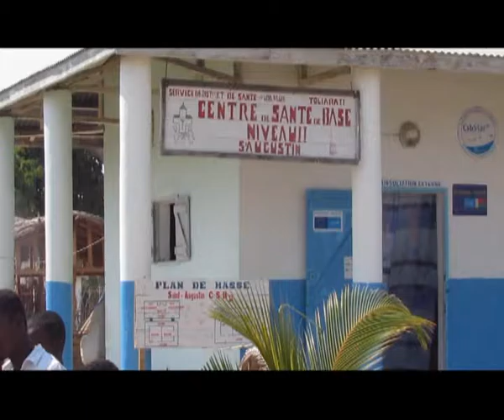Min Sante St Augustin/Jo/Atsimo-Andrefana Toliara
FAHASALAMANA
Nitsidika ny SSBII ao anatin'ny Kominina ny St Augustin ny Minisitry ny Fahasalamam-bahoaka, nisy arakizany ny fanolorana fitaovana nandritra izany mba hanatsarana ny fahasalamam-bahoaka
ao antoerana, nankasitraka ny ezaka efa vita sy nankahery ireo mpiasan'ny Minisiteran'ny Fahasalamam-bahoaka ao anatin'ny Faritra Atsimo-Andrefana Atoa Minisitra.